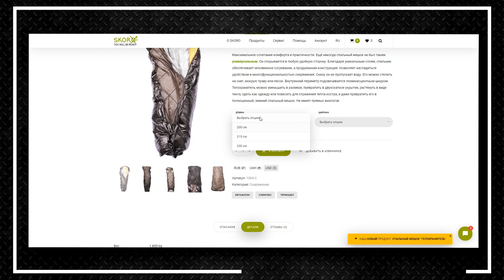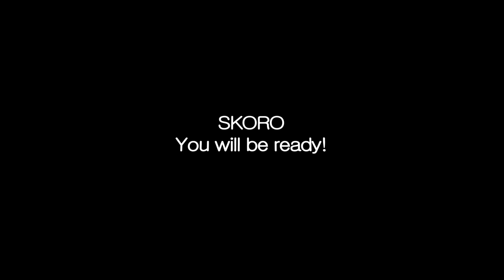Водоплавающий спальный мешок | Мой спальник "Телохранитель"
Данный обзор посвящен моему новому продукту. Спальник "Телохранитель". Если вы не знаете как выбрать себе спальный мешок то этот девайс настолько универсален что в нем можно даже плавать :)  Спальный мешок открывается в любую удобную сторону. Благодаря уникальным слоям, спальник обеспечивает мгновенное согревание. Снизу он не пропускает воду. Его можно стелить на снег, мокрую траву или песок. Внутренний периметр подсвечивается люминесцентным шнуром. Телохранитель можно уменьшить в размере, превратить в двухскатное укрытие, растянуть в виде тента, одеть как одежду или повесить для отражения тепла костра, и даже превратить его в полноценный, зимний спальный мешок. Не имеет прямых аналогов.

  Это поможет мне в съёмке контента и разработки нового снаряжения!  СПАСИБО :)